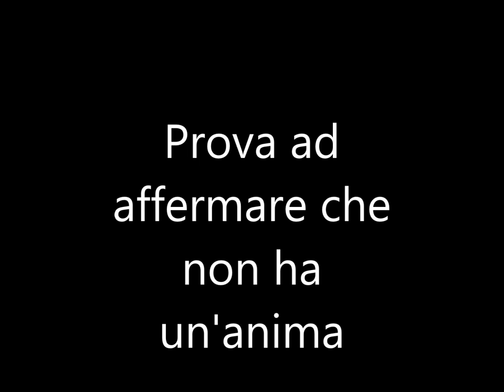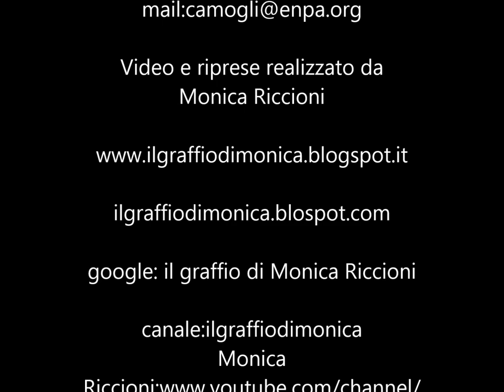5 Luglio 2014 Dog Pride Junior Recco Intervista a Silvia E.N.P.A. Sezione Camogli e Levante Ligure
Finalmente anche a Recco si è svolto il famoso Dog Pride Junior organizzato dall'Associazione E.N.P.A.
Sezione di Camogli e Levante Ligure,c'è stata molta partecipazione,hanno sfilato 110 stupendi cani,di tutti i tipi,,la   giuria era composta da bambini,con il sindaco dei ragazzi di Recco,
La location era molto bella con sfondo sul mare e gremita di gente di tutte le età.
Il proposito di questa manifestazione,ha lo scopo di favorire fondi all'associazione,che va in aiuto al canile di Rapallo,e non solo,ci vorrebbe ancora più partecipazione di volontariato,e lo dico a tutti,gli animali danno molto amore e in cambio non ci chiedono nulla,ma forse gli animali siamo noi a 2 zampe e no loro.
Avere un amico o amica a 4 zampe come si dice in gergo,da molto,sono sempre presenti,ti amano davvero,per quello che siamo,arrivano ad amare anche quel padrone che li maltratta,nonostante tutto gli dimostrano amore lo stesso.
Io stessa ho adottato al canile di Rapallo la mia piccola Sissi e ne sono veramente felice,ti dimostrano fedeltà assoluta,un amore incondizionato,ti parlano a loro modo,con gli occhi,con la zampe,con il guaire,con il riempirti di baci. tutti dovrebbero imparare ad amare gli animali,perchè ci danno tanto,veramente tanto e non ci chiedono nulla in cambio,ci fanno passare di mente i momenti di tensione,ci fanno ridere,sorridere,ci fanno fare amicizia con i nostri simili,e tanti altri bellissimi sentimenti.
Chiunque fosse interessato a donare un pochino del suo tempo,o ad iscriversi,o a fare una oblazione,una adozione o solo per informazioni,può contattare la sede :
E.N.P.A. Ente Nazionale Protezione Animali  Sezione di Camogli e Levante Ligure
via San Rocco,31/9
16036 Recco   Genova

Chiunque fosse interessato .vi aspettiamo numerosi.
Colgo l'occasione per invitare tutti al Dog Pride di Rapallo che si terrà 8 Agosto 2014
per ulteriori informazioni contattate la sede.

Inoltre fate attenzione alle truffe di finte associazioni su facebook ed internet,accertatevi che siano riconosciute come E.N.P.A.
C'è gente che per soldi si venderebbe anche la madre figuriamoci i cuccioli.
Ed ora buona visione dei 2 video,una è l'intervista molto esauriente e l'altra è la sfilata con premiazione annessa.
Ciao a Tutti  il graffioooooooo